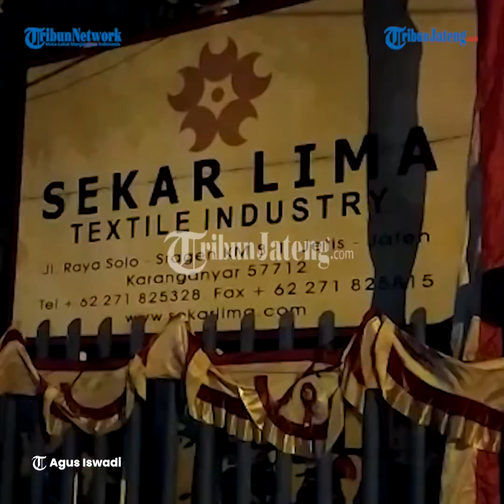Kebakaran Di Pabrik Tekstil Sekar Lima Karanganyar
Kebakaran melanda pabrik tekstil Sekar Lima yang berada di Jalan Solo-Sragen tepatnya Desa Jetis Kecamatan Jaten Kab Karanganyar, sekira pukul 20.00.

Dari pantauan di lokasi, lima armada mobil pemadam kebakaran dari Damkar Satpol PP Karanganyar, BPBD dan Damkar Kota Solo dikerahkan untuk memadamkan kobaran api yang membakar